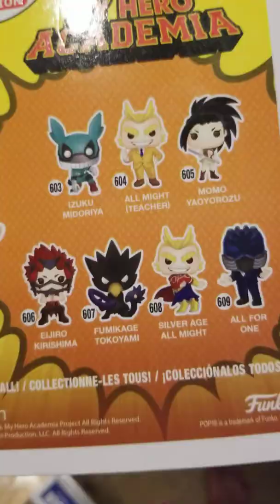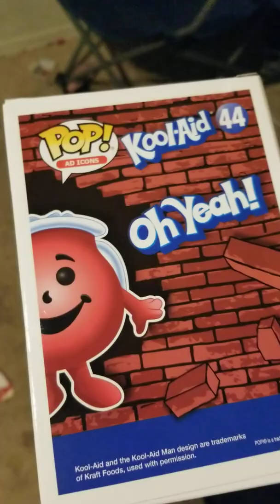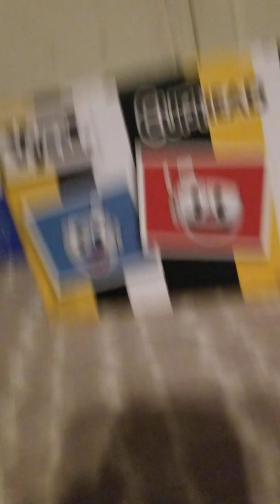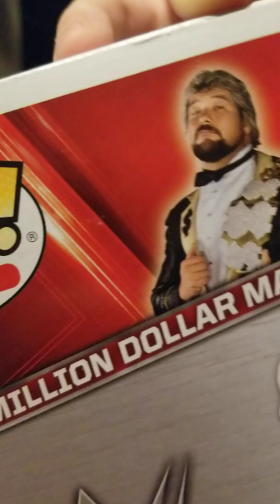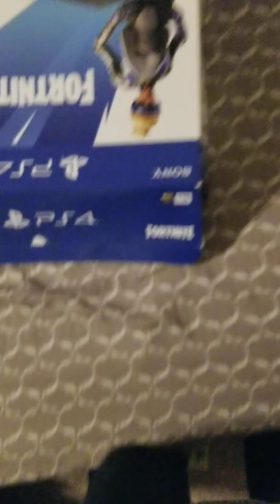Pop collection.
I will show you all of my pop collection and my brothers.